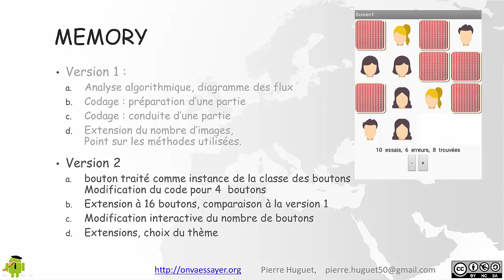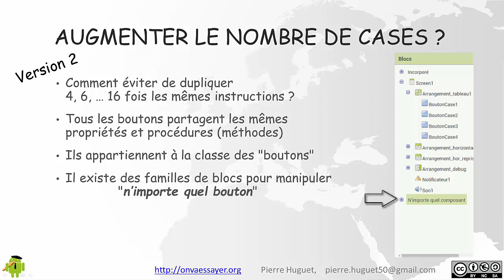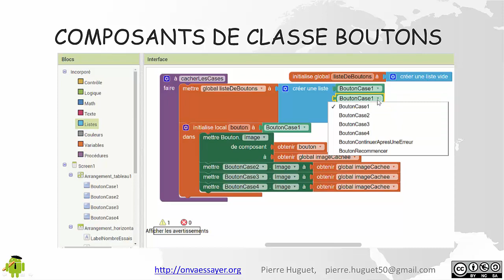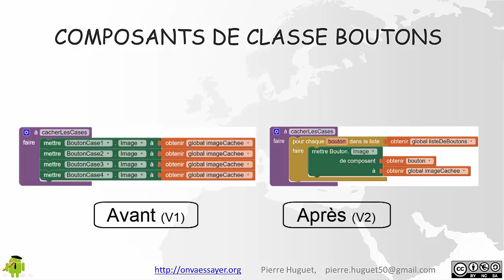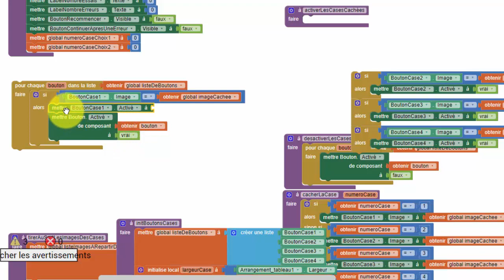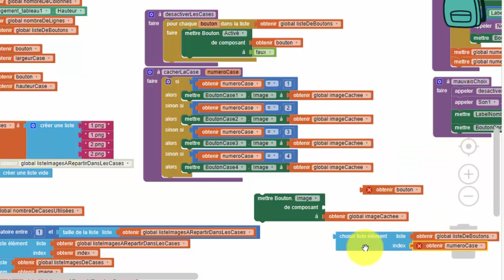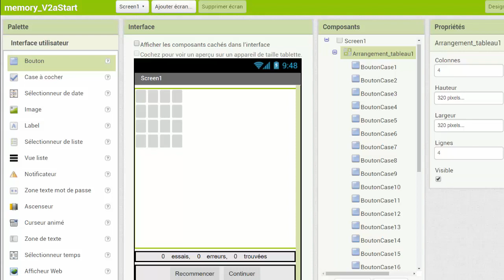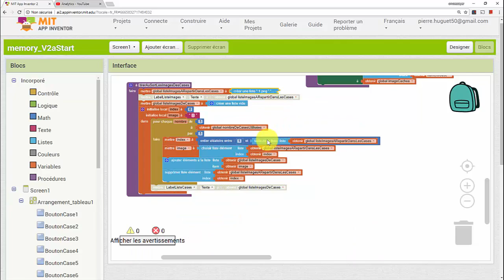Memory avec App Inventor 2a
Outils d'initiation à la programmation basés sur App Inventor et Scratch.